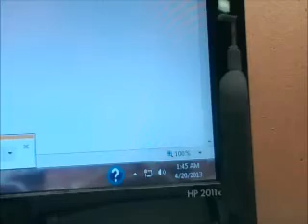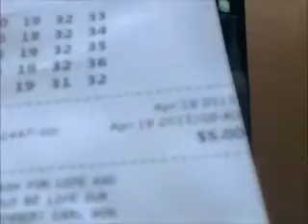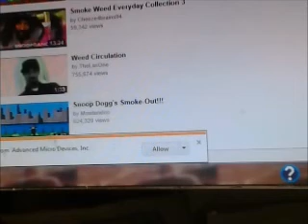ActivistV does the hoosier lottery episode 12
Wow, it's been half a year since I uploaded one of these (if you don't believe me just watch and then come back). Ah well, better late than never. Today, we have an instant cash 5 with  5 games to do. Also, victor is out of town and Ralph is taking over for him this time. Also also. this was recorded on 4-20. SO guess what meme I'm going to overuse in this video? (yeah like I need to tell you lol) In any case, let's do the ticket before the meme rols them up and smokes them.
Today's standings:

Today's standings:

($5) cash 5 [5 game slip]

game #1: lose

game #2: lose

game #3: lose

game #4:  lose

game #5: lose

Total Net Profit: -$41 -$5= -$46

activistvictor activist victor "hoosier lottery"  "cash 5"